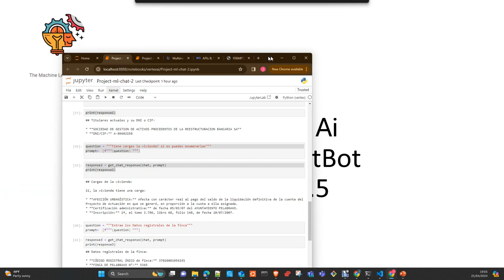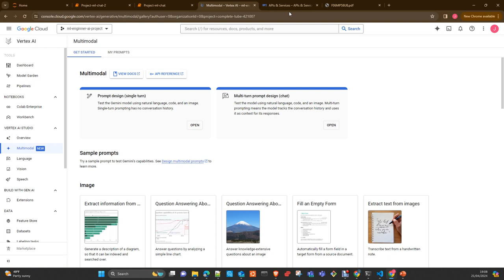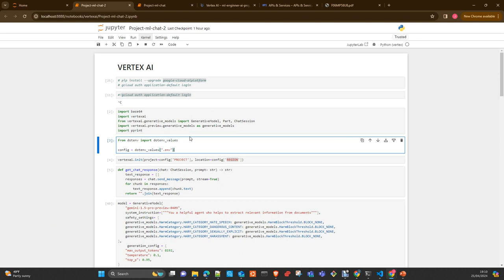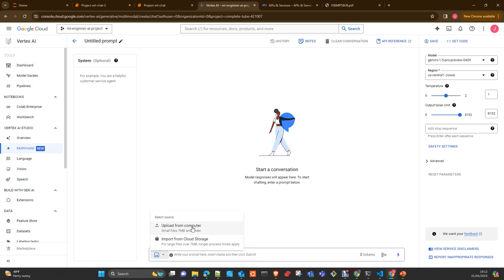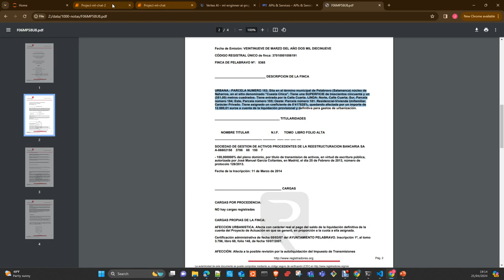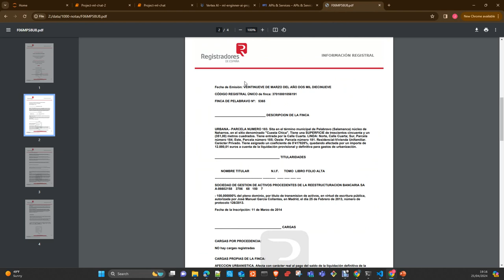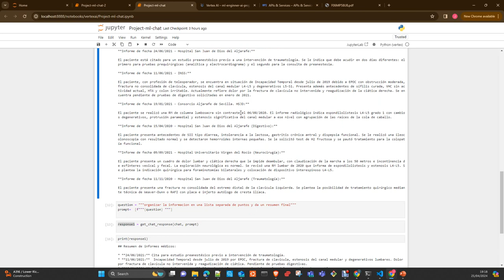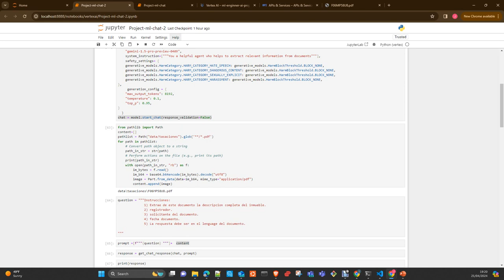Vertex Ai: Gemini Pro Multimodal ChatBot Español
En este vídeo te mostrare como usar Google Vertex Ai  , como hacer multimodal ChatBot con el  Gemini pro 1.5  usando el  python SDK